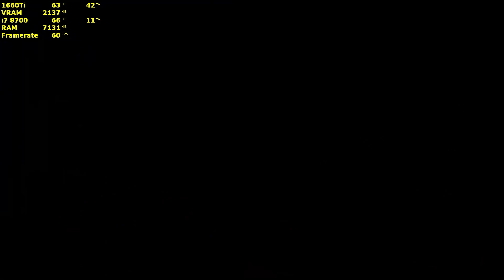Dragon's Crown - Gameplay PS3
Seja bem-vindo ao canal REC Pixels.
Aproveite para inscrever-se e curtir os vídeos.
Participe deixando seu comentário, dúvida ou sugestão.

Setup:

Placa-Mãe ASUS PRIME Z390M-PLUS
Placa de Vídeo GALAX 1660 TI 6GB
Memória DDR4 Crucial Ballistix 16GB 3000MHz
SSD M.2 NVMe Kingston A1000, 240GB
2 HDs Seagate BarraCuda, 2TB
Fonte Corsair 850W